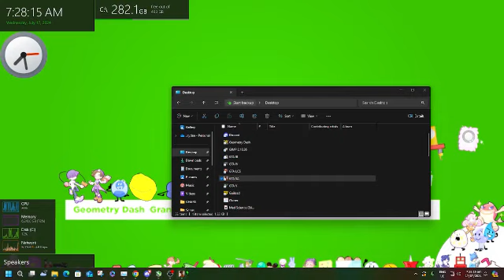GTA San Andreas Mission Failed Compilation #1-12